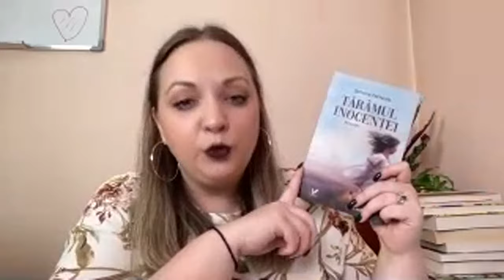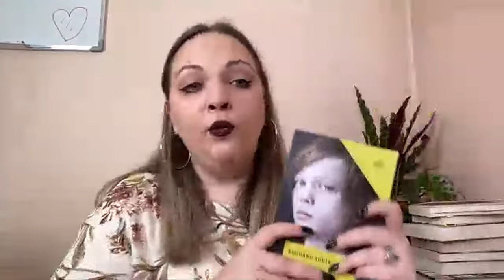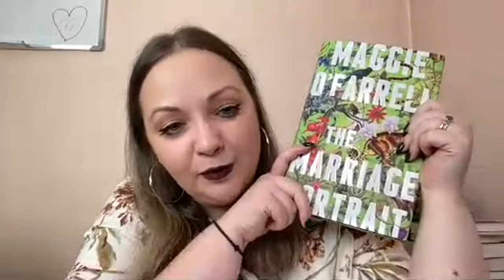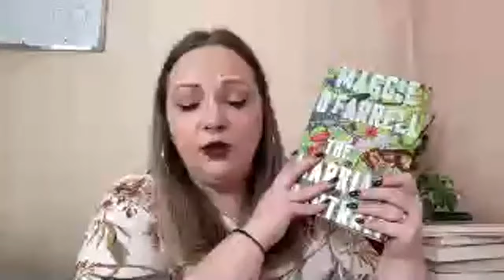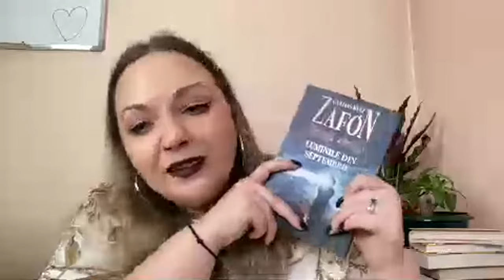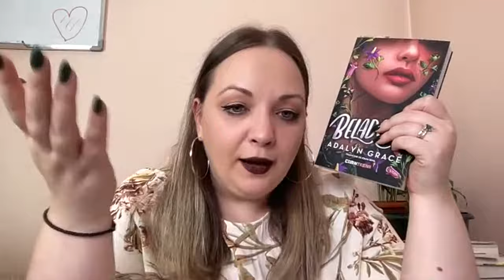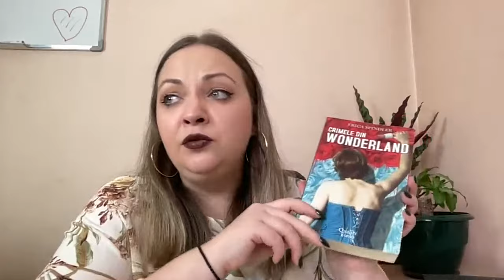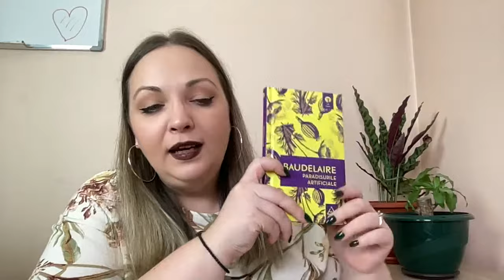Ce carti am citit in ultima vreme - Septembrie 2023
Bună, dragilor! Ne revedem într-un LIVE pentru a discuta despre cărțile lunii septembrie! Iar a fost o lună ciudată, offf, nu mai vine frigul odată!

Sper să vă distrați alături de mine. Voi ce ați citit luna aceasta?

Crimele din Rue Morgue și alte povestiri de Edgar Allan Poe

Pupici mulți!

Dacă vreți să deveniți membru al canalului și să aveți acces la conținut exclusiv, atunci accesați site-ul de mai jos:

Adresă căsuță poștală pentru scrisori de dragoste și ce mai doriți voi:
Vă rog să scrieți și numele meu complet (știiiu că e lung :)))

OP 17, CP 9, BUCURESTI
ZĂVOD-ISTRATE ȘTEFANIA-AURELIA

Mulțumesc!